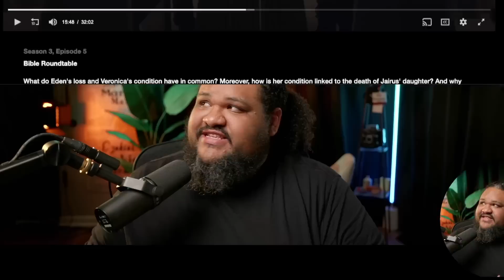There's More to Veronica than you Think! The Chosen Season 3 rountable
The Chosen Season 3 roundtables are so much fun! Love this conversation about Veronica.